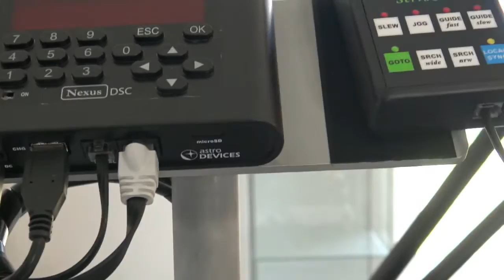Présentation ALTAZ SKYVISION